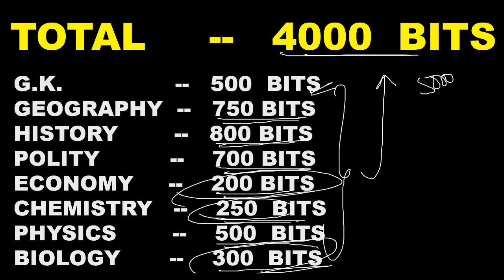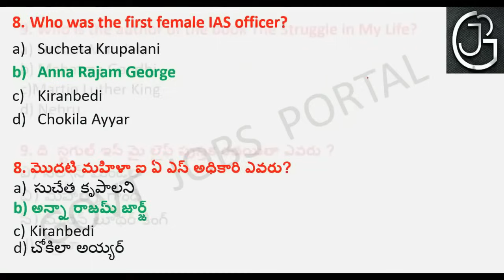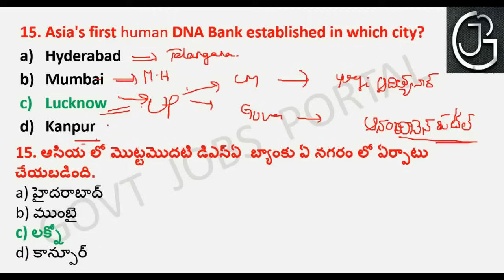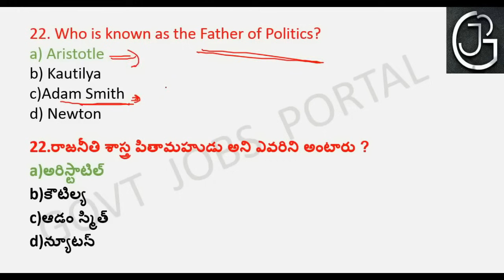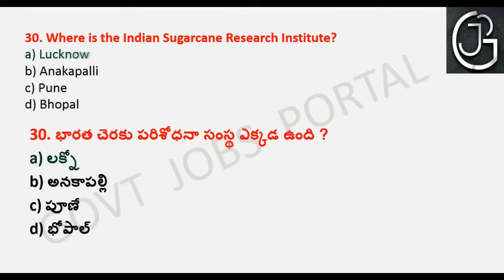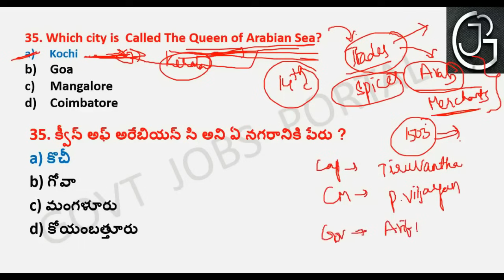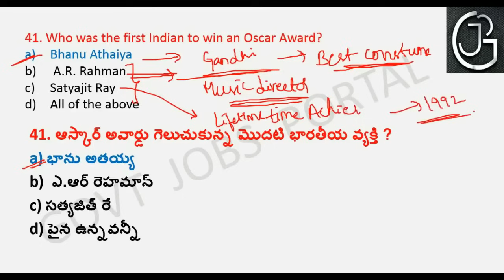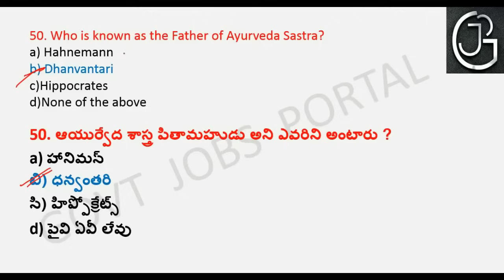TOP 4000 GENERAL STUDIES BITS IN TELUGU PART 1 || FOR ALL COMPETITIVE EXAMS || RRB NTPC & GROUP-D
This is the part 10 video of the G.K. 1000 bits series. In this video the important g.k. bits are clearly explained in telugu. The topics like important days, wild life sanctuaries, world heritage sites, dance forms of states, national parks, Important Revolutions in India , Important Food Festivals Around The World,RIVERSIDE CITIES IN INDIA,List of Important Boundary Lines,List Of Space Centres in India, List Of State Governors And Chief Ministers Of India, List of Core Industries, BANKS HEADQUARTERS List,
Coal Industry, States official languages, Superlatives in India,Nicknames of Indian Cities, List Of States And Their Bird Sanctuaries, List Of States And Their Dance Forms,Transport Systems in India,Sources of Nutrients and Deficiency diseases,List of Gardens in India,List of Highest Himalaya mountain peaks in India,INDIAN NAVY ADMIRALS, Attorney Generals of India, Classification of Indian soils, Types of Elections in India, The Nationalist Movements In India, CHIEF ELECTION COMMISSIONERS OF INDIA, List of largest libraries in India, The Largest Deserts in the World
Ministers of State, Cups And Trophies Related To Sports, SUMMITS IN INDIA, Famous News Papers Names In The World, National Symbols Of India, List Of Countries and their Parliament Names, List of Indian states and their Capitals,Governors & Chief Ministers 2018, List of Governors in India, List Of Countries And Their Capitals And Currencies, Chief Ministers of India, Chief Justice of India, Sustainable Development Goals (SDGs) & their Objective, List of UPSC chairman in India, CBI Directors of India
Important Forest in India, Indian Air Chief Marshal, LIST OF SCIENTIFIC INSTRUMENTS AND THEIR USES, CENSUS, List of Nuclear Power Stations in India, Indian Prime Ministers, List of active, dormant & extinct volcanoes in India, Indian Presidents List, Famous Volcanoes in the world, Five Year Plans in India, IMPORTANT AWARDS IN INDIA, Important Indian exercise with other countries , Important International Cricket Tournaments, Important Cricket Tournaments – India, Important Indian Cities & Their Founders, UNESCO HERITAGE SITES IN INDIA, Lists Of Palaces in India
List of Tiger reserves in India, Lists Of First Women in India, Lists Of First Men in India, List of national parks in India, Famous Festivals In India, Famous Temples In India, BANK TAGLINES,  FORTS IN INDIA, G20 Summit,
International Banks And Headquarters, Cabinet Ministers and their Constituencies, INTERNATIONAL ORGANISATION HEADQUARTERS, List Of Domestic Airports In India, REPORTS PUBLISHED BY DIFFERENT ORGANISATIONS, List Of International Airports In India, List Of Stadiums of the States, LIST OF VICE PRESIDENTS OF INDIA, LIST OF ABBREVIATIONS
LIST OF REGIONAL RURAL BANKS, LIST OF SPEAKERS OF LOK SABHA, LIST OF FOREIGN BANKS, HEADQUARTERS, AND THEIR TAGLINES ,
LIST OF PRIVATE SECTOR BANKS AND THEIR HEADQUARTERS & TAGLINES, RBI GOVERNORS,  BOOKS & WRITERS, GOVERNMENT SCHEMES, LIST OF IMPORTANT GAMES, List of Important Summits
Bird Sanctuaries in India, NATIONAL PARKS AND WILDLIFE SANCTUARIES IN INDIA, International Head Quarters, BIMSTEC Summits, ASEAN SUMMIT,
Chief Justice of High Court (Indian Administration), Father of Various Fields
LIST OF DRDO LABORATORIES, LIST OF NATIONAL INSTITUTES, Important Indian Rivers and their Origin, National Emergency , State Emergency, Financial Emergency, List of Comptroller and Auditor General of India(CAG),
List of Noble Prize Winners from India, Rural Welfare Programmes, Modern India, Banks and their Terms, President & their articles, Supreme Court of India, Welfare Schemes for Women in India, GST Important Points, Fundamental Duties, List of Indian Ambassadors to Other Countries, List Of National Independence Days, Terms Used in Games, Largest Desert in the World, Central Bank Names of Different Countries, Water Falls, Indian Celebration Names, List of Head Quarters etc. are clearly discussed in this video in telugu.